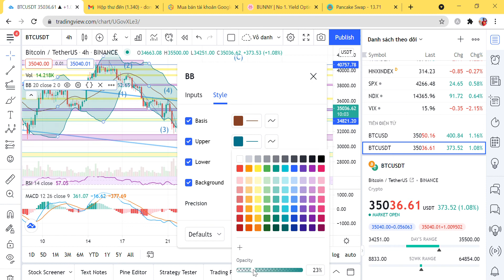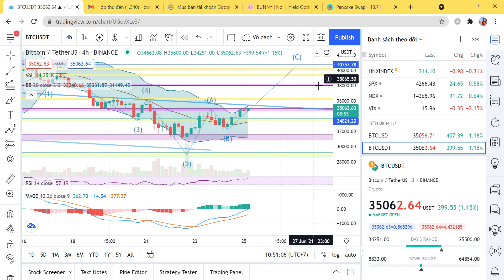Phân tích BTC ngày 25.6.2021. Xu thế lên vungc 36,2k